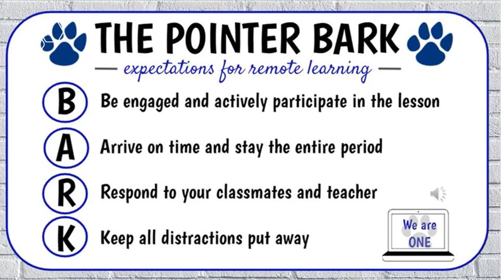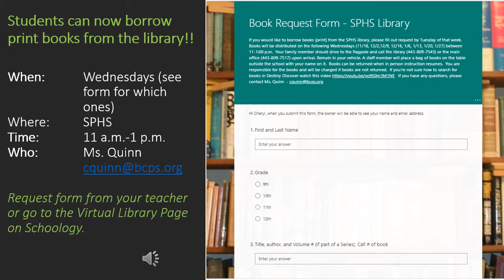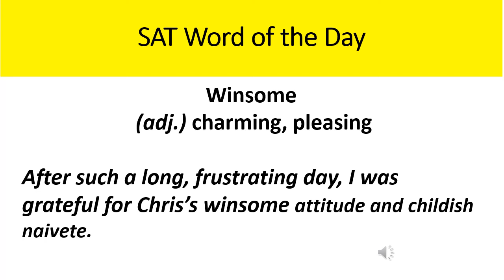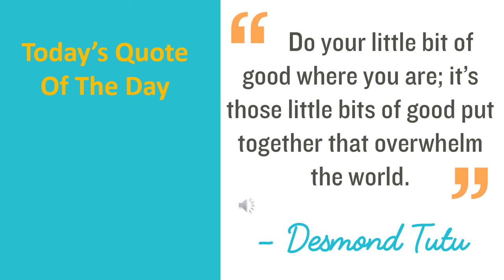Wednesday November 18 2020 Morning Announcements